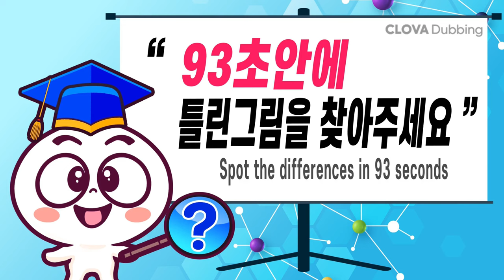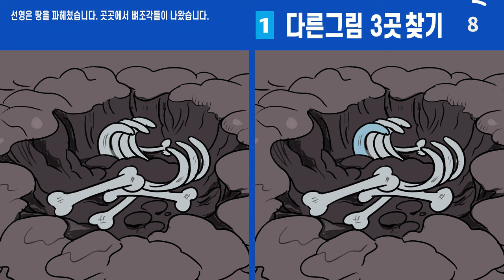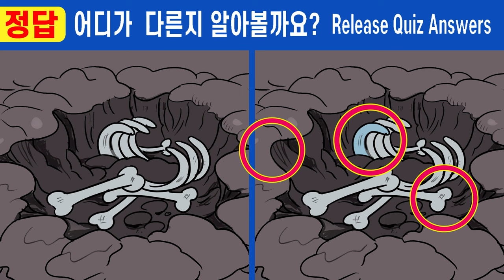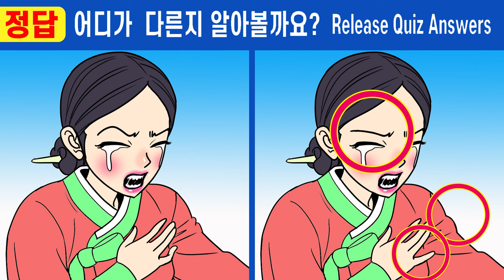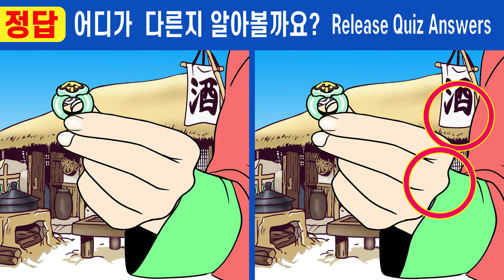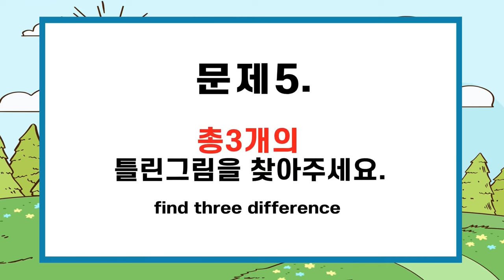#583【틀린그림찾기/치매예방】😥국민50%가 못 찾은 차이점 한 곳!!!ㅣ집중력을 높여주는 퀴즈!【집중력테스트/두뇌건강퀴즈/그림퀴즈】✔여우고개 8화